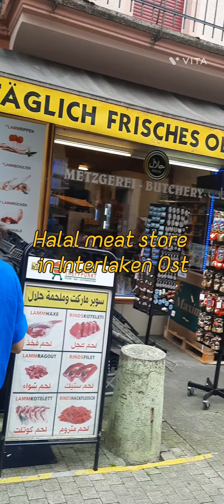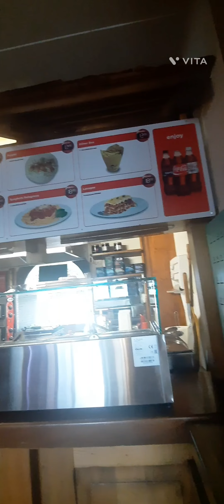On our way from# Montana to# Interlaken😍 Indian family on dream Vacation in Europe ❤️ 😍